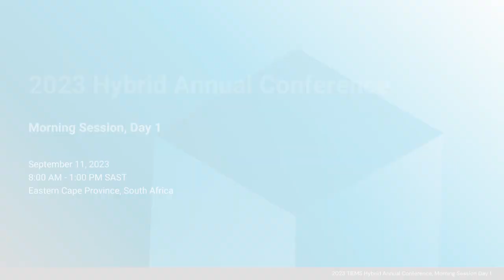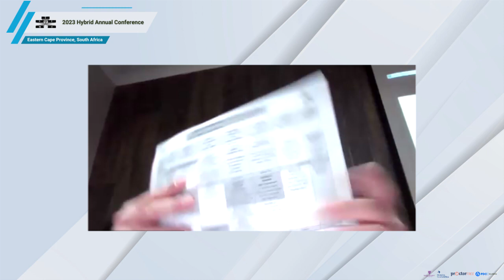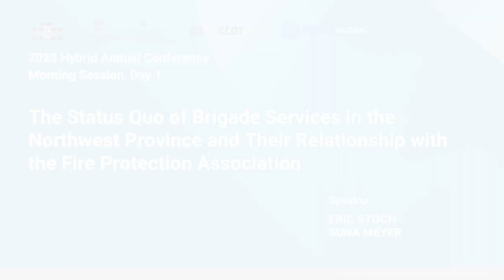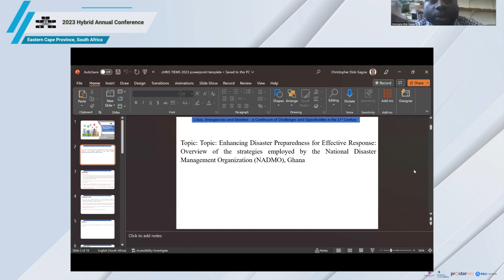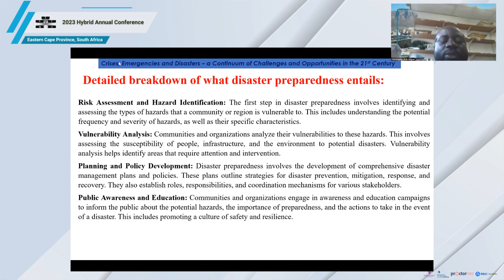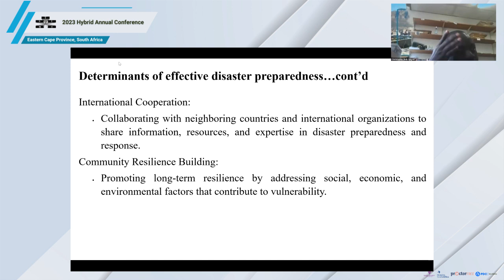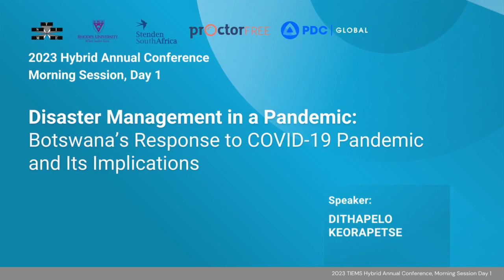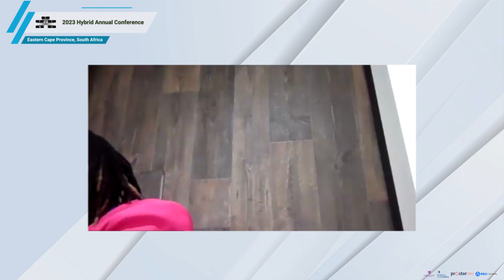TIEMS 2023 Hybrid Annual Conference Session 1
Welcome to the 2023 Hybrid Annual TIEMS Conference in Eastern Cape Province, South Africa!

This year, we celebrated The International Emergency Management Society's 30th anniversary in South Africa and shared our vision for the future with the TIEMS Status and Plans Towards 2030. Our conference was held from September 11-15, 2023 at Rhodes University Campus and Stenden South Africa in Sarah Baartman District Municipality.

These session recordings are made available for those who wish to rewatch presentations or missed the event.